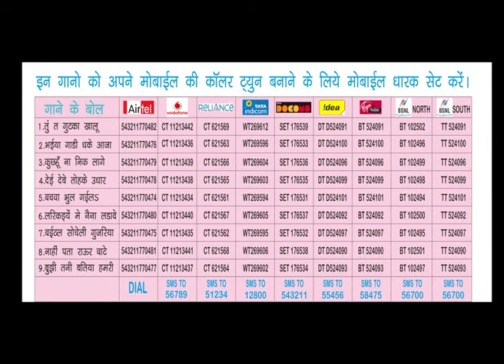Bhjhi Tani Batiya Hamari - Tu Ta Gutka Khalu - Superhit Bhojpuri Song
"Bhjhi Tani Batiya Hamari   is a superhit Bhojpuri song from the album Tu Ta Gutka Khalu. Enjoy listening to this song.